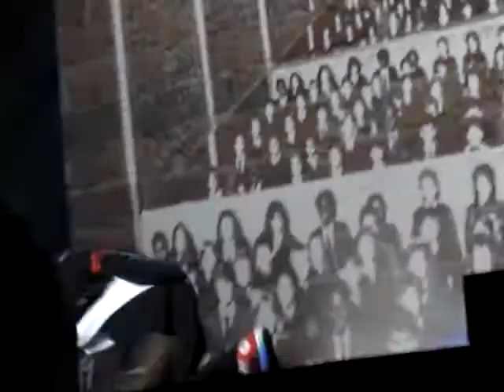Charlotte (Me) Meeting george sampson Britains got talent tour 09 bournmouth 5/7/09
George dancing then Charlotte (Me) Meeting george sampson Britains got talent tour 09 bournmouth 5/7/09